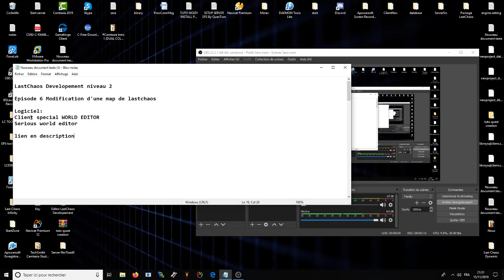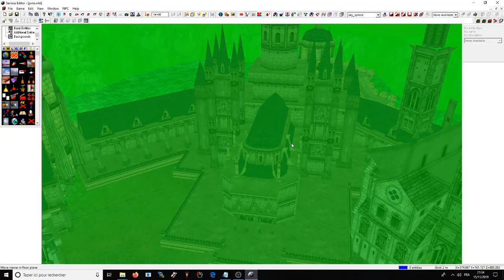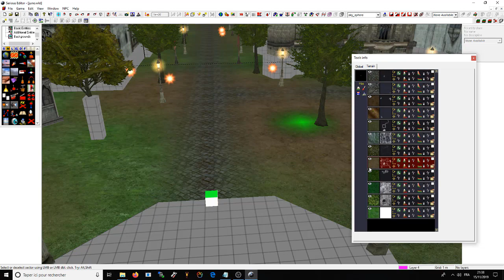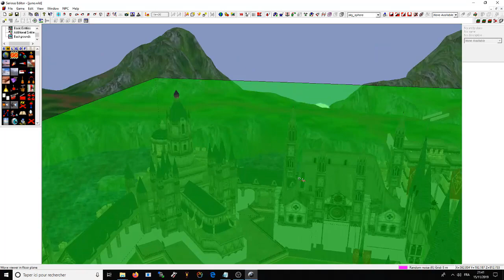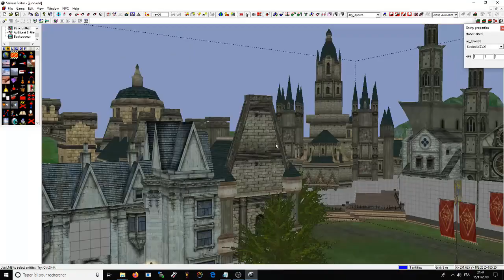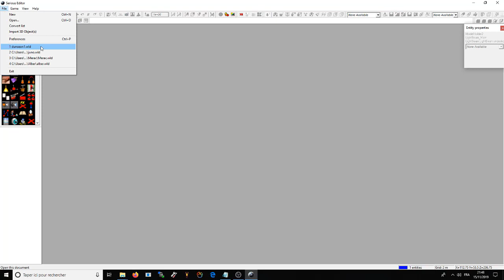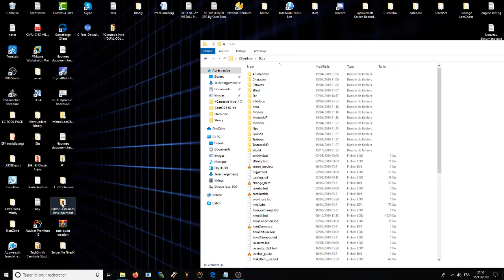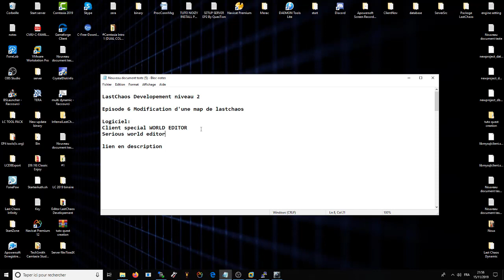Episode #6 Modification d'une map de LastChaos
Télechargement du client special World Editor